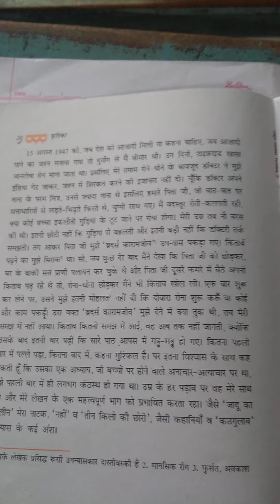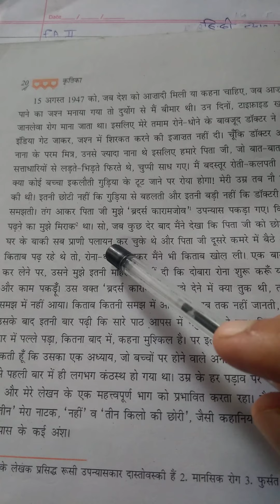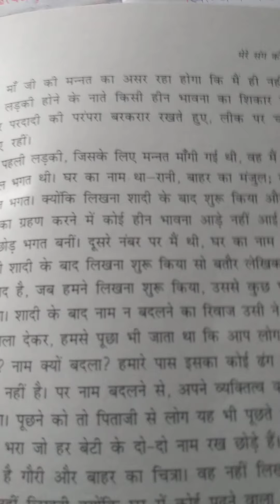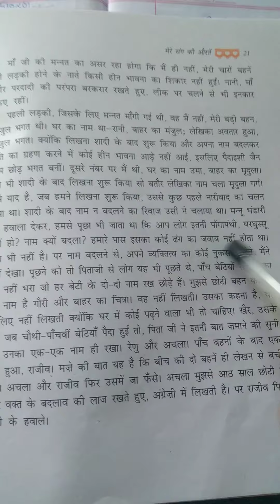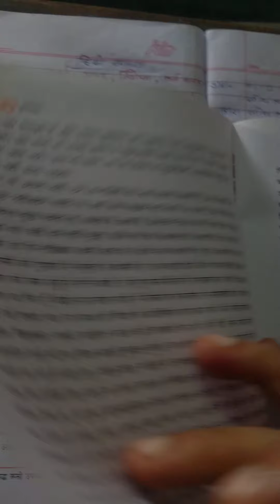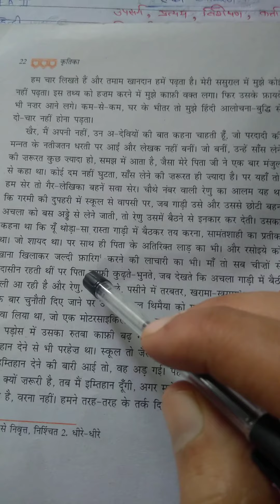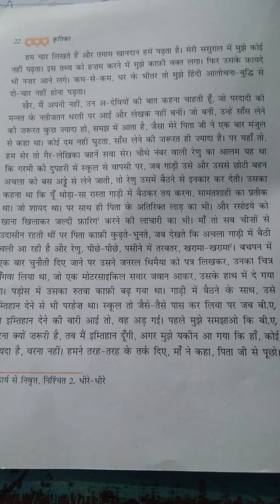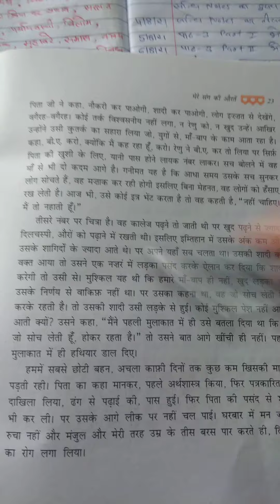class 9 hindi Kritika lesson 2 part 3